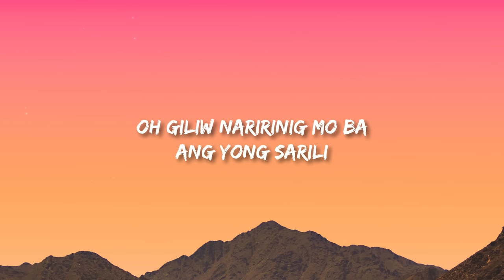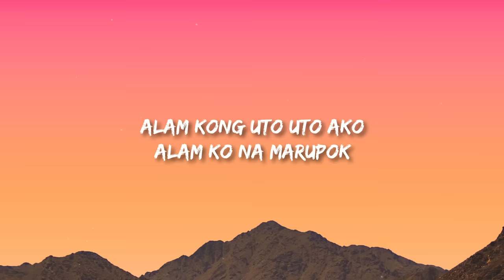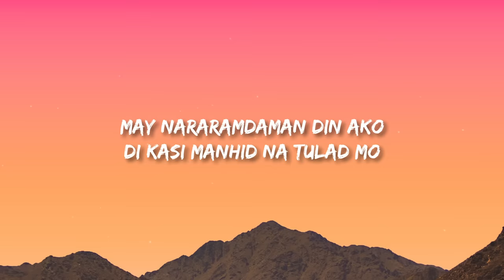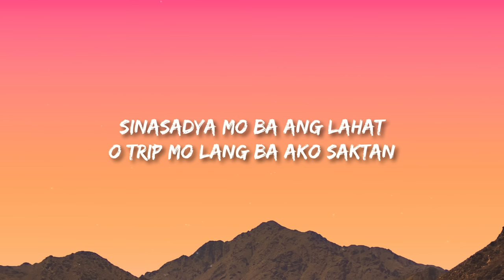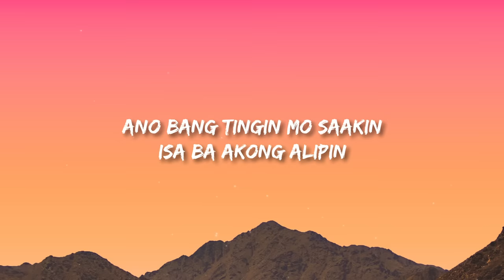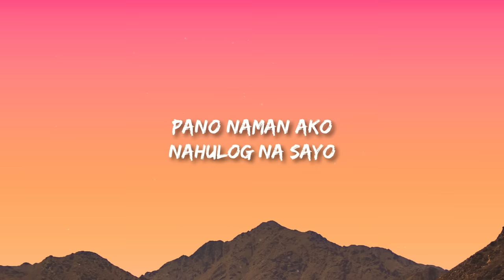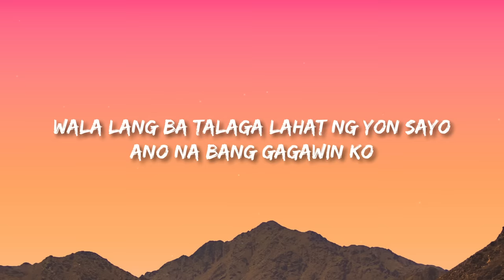Zack Tabudlo - Pano (Lyrics) "pano naman ako"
Kasi ako